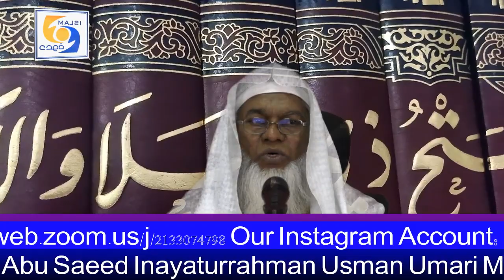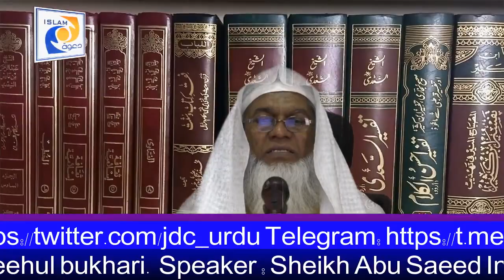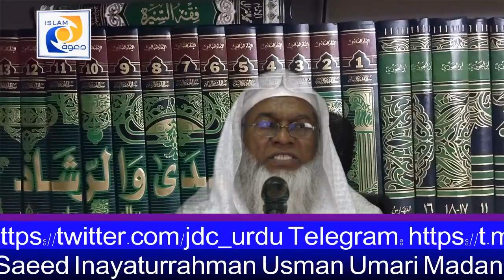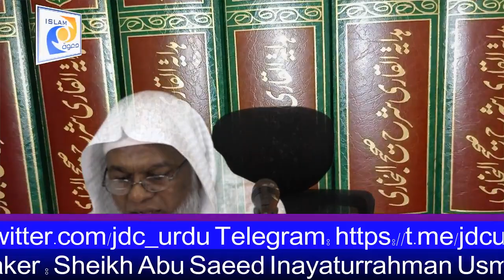Sharah kithabul Emaan min Saheehul bukhari Part - 7